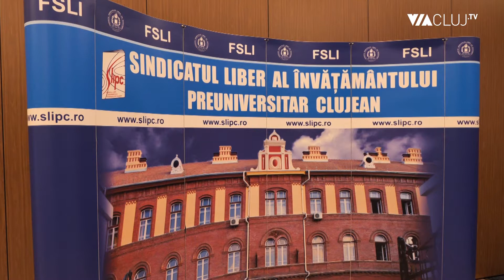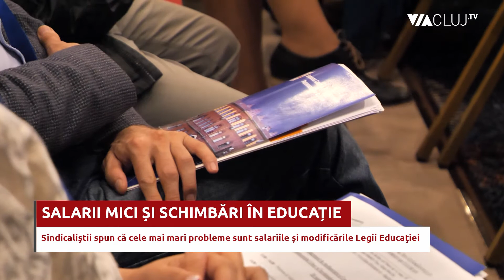Profesorii sunt nemulțumiți de salariile mici și de modificările aduse Legii Educației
Cadrele didactice, membre ale Sindicatului Liber din Învățământul Preuniversitar Clujean (SLIPC), afiliat la Federația Națională a Sindicatelor Libere din Învățîmânt (FSLI) aplicarea legii salarizării personalului din educație, în totalitate, dar și ca ministru Educației să regândească noua Lege a Învățământului, care a primit peste 10.000 de amendamente până acum. Una dintre nemulțumiri este legată de înlocuirea notelor cu calificative la educație fizică, muzică sau desen. Vezi ce spun Cornelia Popa-Stavri, secretar general FSLI și Lucia Cojocaru, preșeinte SLIPC pe această temă.